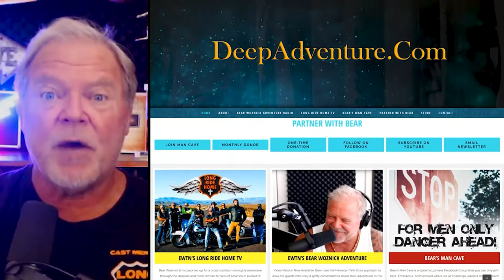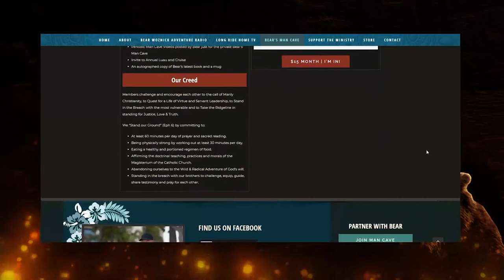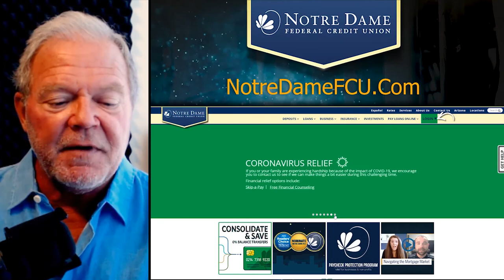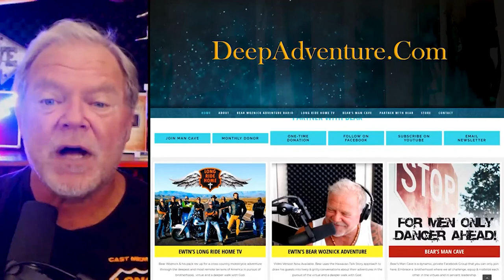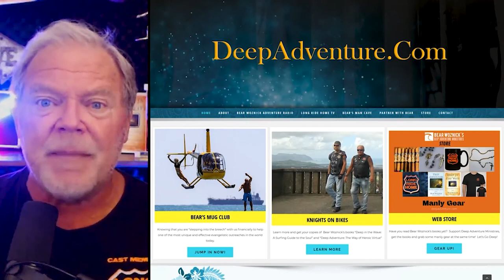BWA499 Deacon Gerard-Marie Anthony | Refuting Critical Race Theory | The Bear Woznick Adventure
Deacon Gerard-Marie Anthony from the Diocese of Arlington sits down with Bear to tell his story. Through the suffering of a negative health diagnosis, Deacon Gerard discovered a joy and love for the Cross and made joy in the Lord his mission. The conversation doesn't end there...Deacon Gerard and Bear dig deep and discuss the destructiveness of Critical Race Theory. The answer is LOVE!

Here are a few takeaways from the episode:
1. The lie of Critical Race Theory
2. Defeating the victim mentality
3. Imago Dei - we are all made in God's image